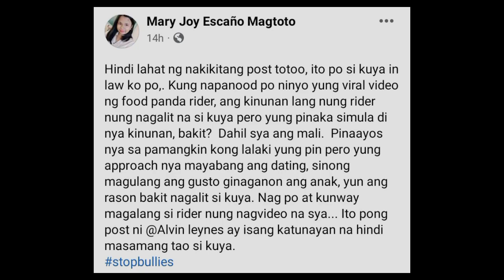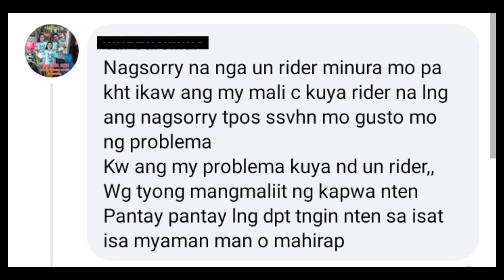Food Panda rider! In-law ni Customer sa "WRONG PIN LOCATION ISSUE" nagsalita na!